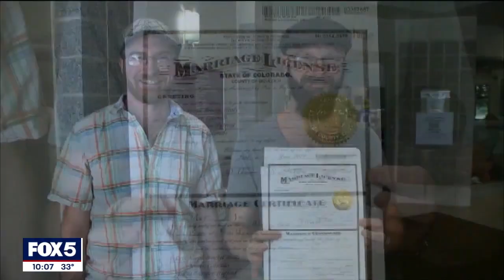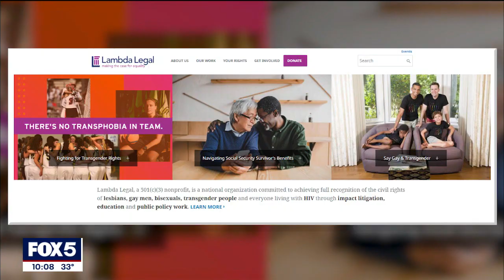What passage of Respect for Marriage Act means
Lawmakers in Congress wrote and passed the Respect for Marriage Act in response to comments from conservative Supreme Court Justice Clarence Thomas in June. After the high court overturned Roe v. Wade, Thomas said the court should revisit other decisions including the legalization of gay marriage.